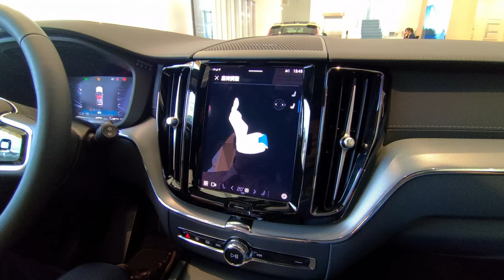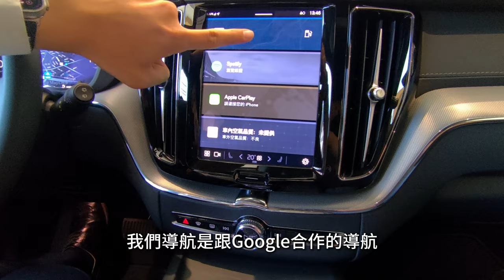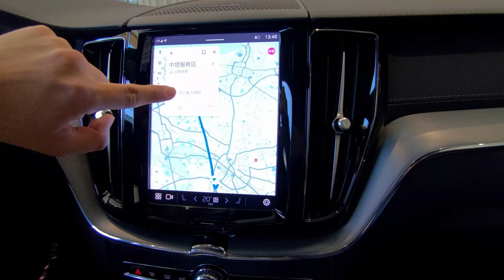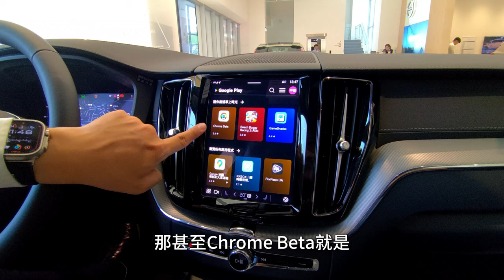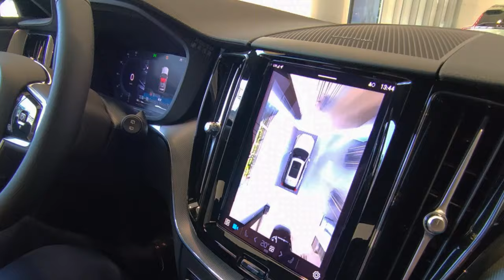VOLVO XC60 B5 Ultimate/後視鏡、車窗飾條、行李架黑化運動版/1969cc渦輪增壓250hp/rpm/靜態賞車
VOLVO XC60的輕油電Hybrid車款正好有優惠專案，朋友訂購了B5 Plus版，特別到展示中心看交車，也順便請業務員介紹新推出的Ultimate，新增了許多配備，休旅車胎也加大到了19吋，運動底盤加氣壓式懸吊，以及250匹的渦輪增壓引擎，售價也非常有吸引力。
***賞車推薦【凱桃汽車】中壢展示暨服務中心 林遠輝
先分享業務員介紹的影片，待交車熟悉操作後，可能再拍攝試駕影片。